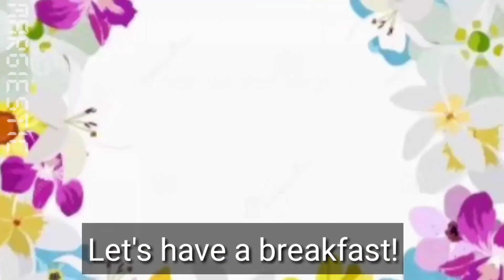Drink this kind of coffee to heal your stomach problems in eating after flu! @antemargs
This video is giving you all an information or solution to your stomach problems specially in your taste of eating after having a flu. It is so effective and you just can make it at home. I hope you like watching this video and has something to learn.